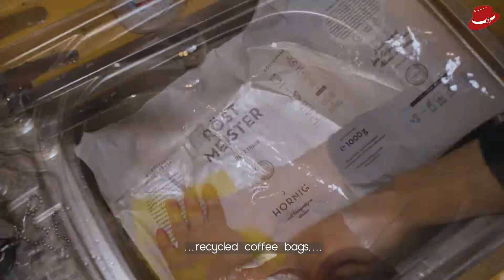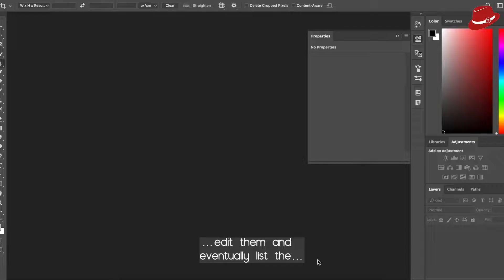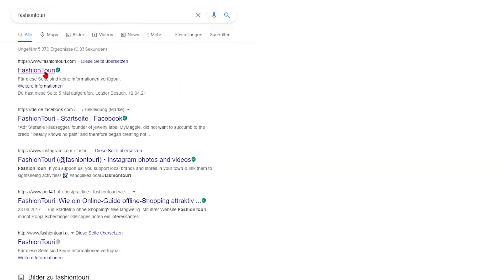CLOSE UP | Anne Hermine - Recycling & Upcycling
Anne Hermine - Recycling & Upcycling

Produktion:
Ronja Scherzinger - Redaktion
Willi Rose - DoP/Schnitt
Fabian Tragauer - Kameraassistent/Licht

DoYouWannaKnow by Ace Artlist.
Ecstacy von MILAN by Ace Artlist.